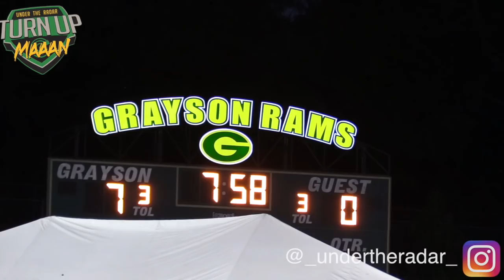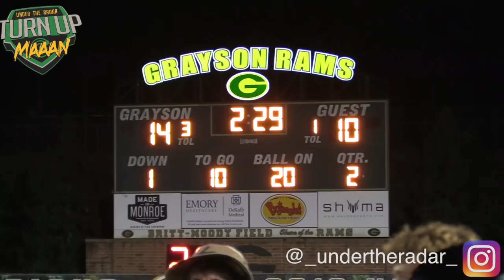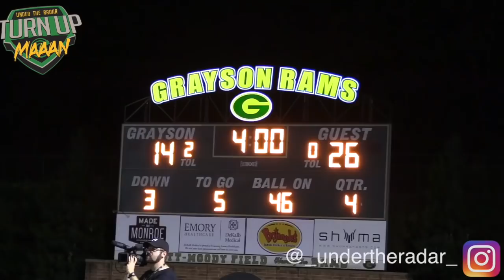🔥🔥Battle for #1 in Georgia | Grayson (GA) vs Colquitt County (GA) - ACTION PACKED UTR Highlight Mix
🔥🔥National Powers Grayson (GA) vs Colquitt County (GA) - ACTION PACKED UTR Highlight Mix